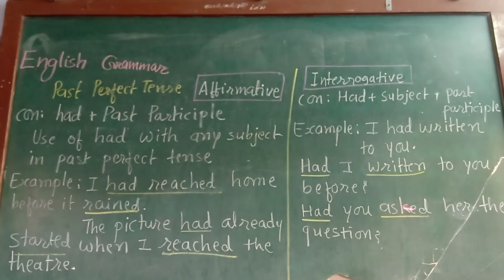STD 10 ENGLISH PAST PERFECT TENSE P 1 SHREEMAD DAYANAND KANYA VIDYALAY